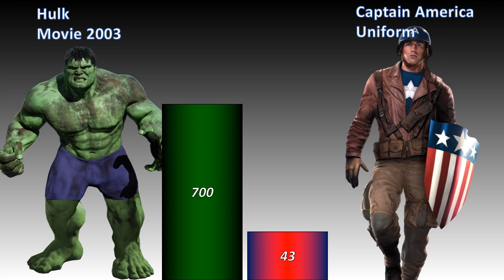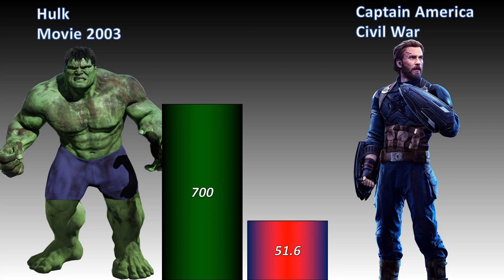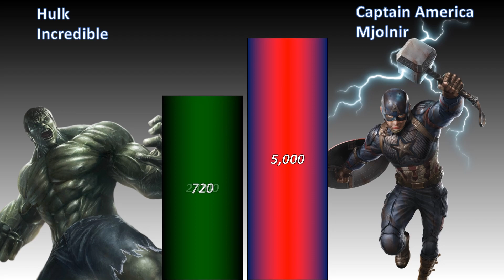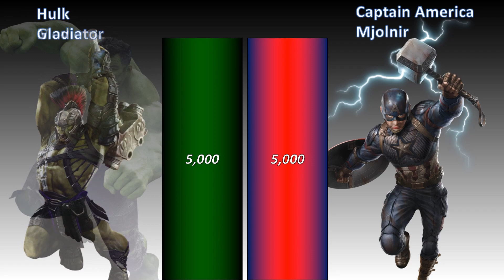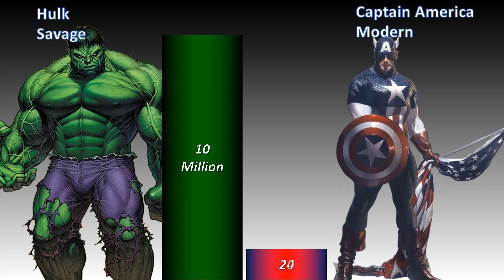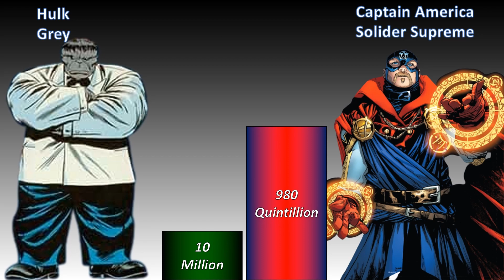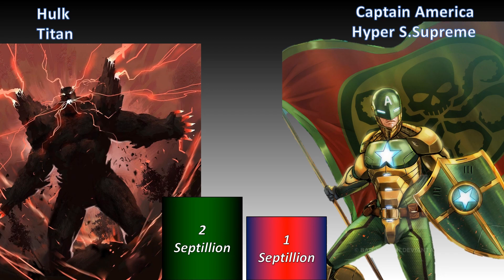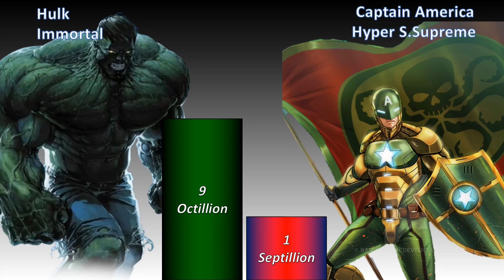Hulk VS Captain America Power Level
Hulk  Or  Captain America